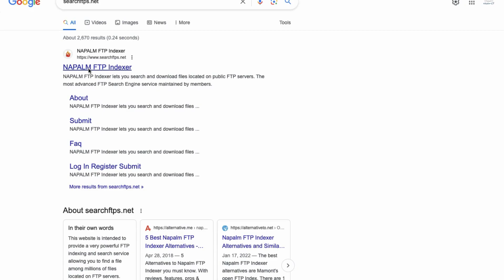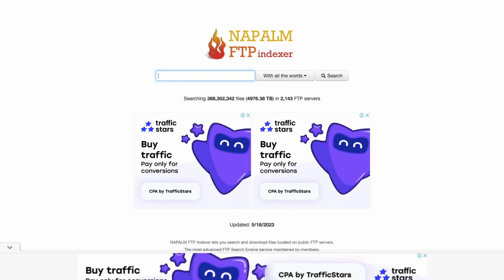Gather Information from FTP Search Engines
Best FTP search engines
Submitted by salvadordf on Tue, 02/28/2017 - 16:00

If you look for some files and you know they are located inside an anonymous FTP server, these FTP search engines will help you find it.

Despite criticism and some premature obituaries, FTP is far from dead. It's true that the golden days of FTP are long gone but it's still used by millions of sites.

FTP is a 40+ years old Internet protocol but it has been redefined multiple times and it's still used to transfer files between computers on a network. The users connect to FTP servers using FTP clients like BriskBard, that allows them to upload, download, rename and delete files and folders on the server. It's usually necessary to login to the server but some of them allow public access and they are known as anonymous FTP sites.

FTP was extensively used in the 90's but with the increasing popularity of the web and P2P services, its role has changed. For example, 25 years ago most of the shareware and freeware software titles were distributed using FTP sites. Nowadays, software download websites and the bittorrent protocol are the preferred way to do that.

Many companies, government institutions, universities and open source projects use FTP sites to transfer all kind of files between their members and users, many applications use FTP to transfer files in the background and many web developers use it daily.

According to the IEEE Computer Society, there are more than 13 million FTP servers and about 1.1 million of them allow public access. This is just a drop in the bucket compared to the 1,800 million websites that Netcraft included in their latest web server survey but it's still noticeable.

These FTP search engines allow you to search for file or directory names. They can't be used with complex search queries like "why is the sky blue" because they only compare the text of the query with the file or directory names.